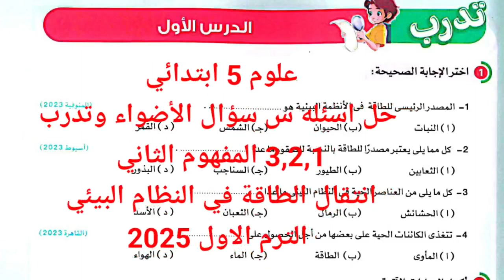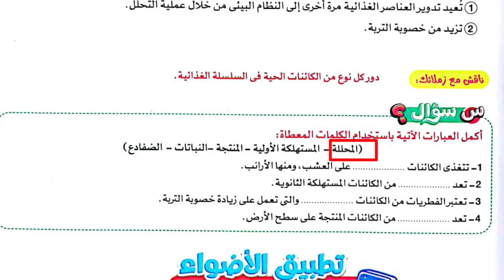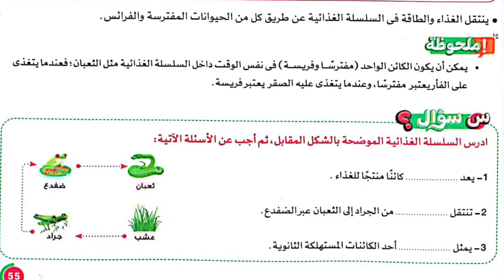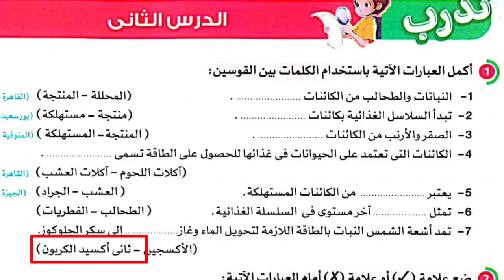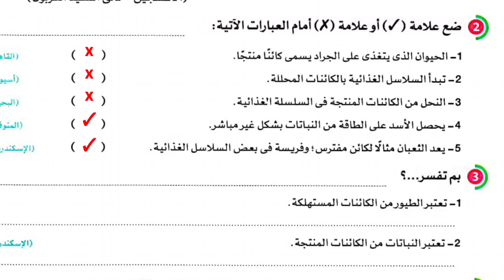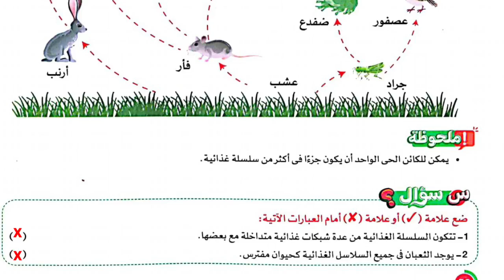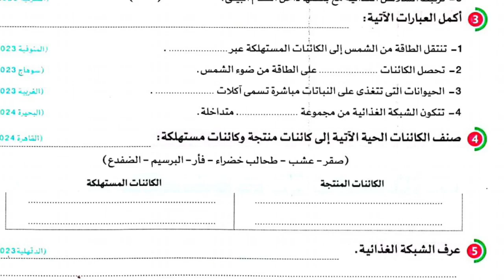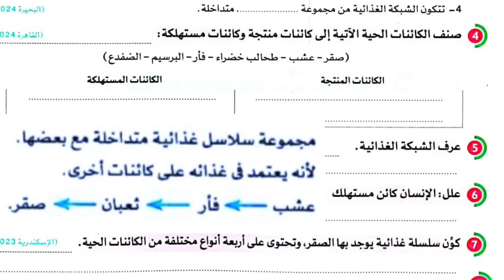علوم 5 ب حل س سؤال الأضواء وتدرب 3,2,1 انتقال الطاقة في النظام البيئي ترم اول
حل وشرح أسئلة س سؤال كتاب الاضواء وتدرب 3,2,1 المفهوم الثاني انتقال الطاقة في النظام البيئي علوم الصف الخامس الابتدائي الترم الاول 2025 شرح العلوم بطريقه سهله مشوقة